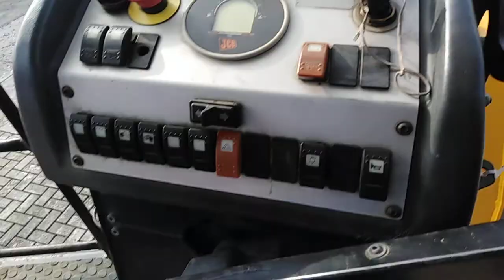JCB rodillo doble tambor - VMT860 parte 1